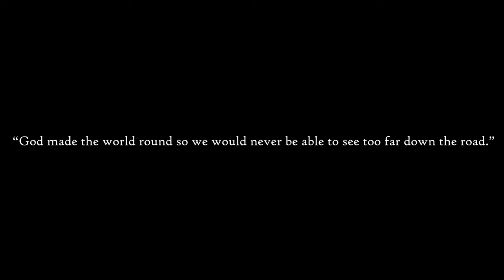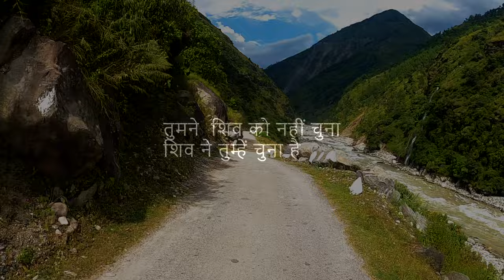Dharchula to Gunji |Journey to Adi Kailash Yatra |Episode 3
So this series is all about Adi kailash Yatra and Om Parvat Yatra .
All these videos were shot in  the month of SEP 2021

This is a documentary on ADI KAILASH . This documentary is directed, filmed and edited by Gaurav Jestha.

All your doubts will be covered in this series . you can let us know about your doubts in comment section too.

Episode 3 :

In this video, we have given you complete information about Dharchula to Gunji route.
We had started our trip in the afternoon and then reached Gunji by night.